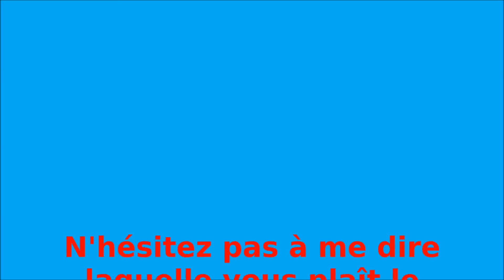Spécial 100 abonnés 1/2 | Choisissez la nouvelle intro !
Petite vidéo vous présentant les 3 nouveaux prototypes d'intros susceptibles d'être prochainement sur ma chaîne. Votre choix reposera essentiellement sur la musique !
Merci pour les 100 abonnés, une autre vidéo arrivera prochainement.